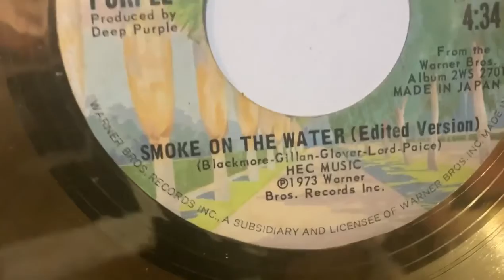Smoke On The Water Grammy gold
Discuss if you will.